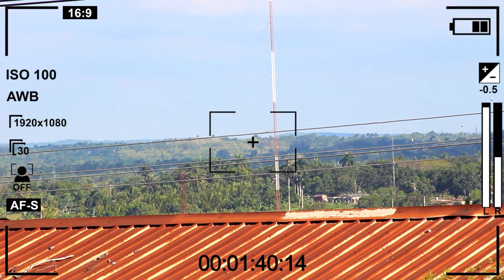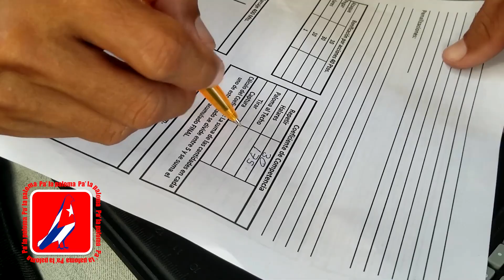PRESENTACION en CHAMPIONS del BEBY con "LA BAYA"